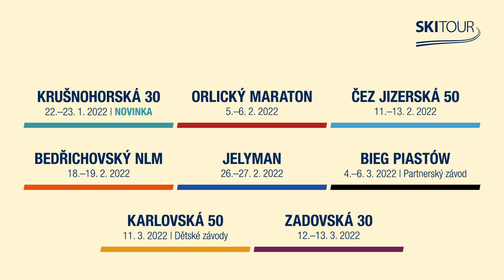Sezóna ČEZ SkiTour 2022 je v plném proudu. Obuj běžky a vjeď s námi do stopy!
Běžkařská sezóna běží na plné obrátky. Vyber si ze závodů ten svůj a zajeď s námi SkiTour!